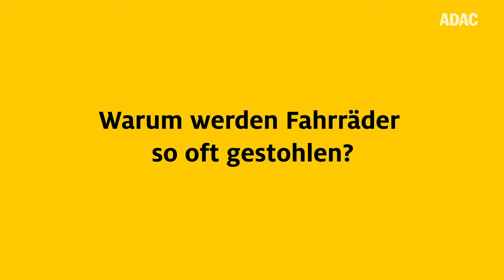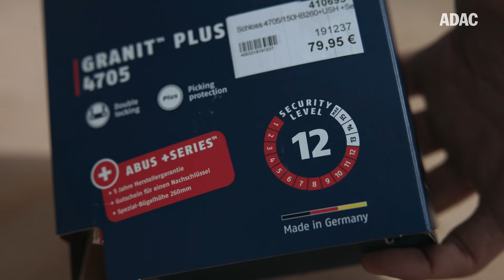Die 5 größten Fehler beim Fahrrad abschließen – So schützt ihr es besser vor Diebstahl! | ADAC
Ihr denkt, euer Fahrrad ist sicher abgesperrt und doch ist es am nächsten Morgen verschwunden? In diesem Video zeigen wir euch die 5 häufigsten Fehler, die viele beim Absperren ihrer Fahrräder machen – und wie ihr sie ganz einfach vermeiden könnt. Schützt euer Rad besser vor Diebstahl und erfahrt, wie ihr das richtige Schloss wählt und welche Orte sicher sind 🔒

Fahrradschlösser - Welche sind sicher?

Kapitel:
0:00 Intro
0:28 Warum werden Fahrräder so oft gestohlen?
1:59 Zu schwaches Schloss
2:20 Nur Vorher- oder Hinterrad absperren
2:35 An instabilen Objekten abschließen
2:54 Abgelegener oder dunkler Ort
3:07 Leicht abnehmbare Teile
3:42 Weitere Tipps
4:45 Outro

Im letzten Video haben wir euch 3 häufige Ursachen gezeigt, warum eure Scheibenbremse am Fahrrad schleift - mit Lösungen!